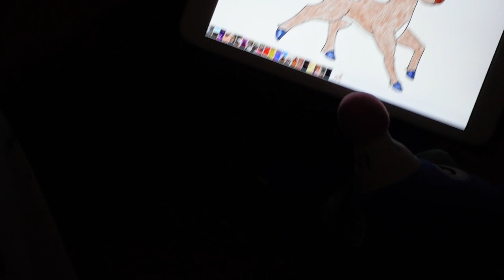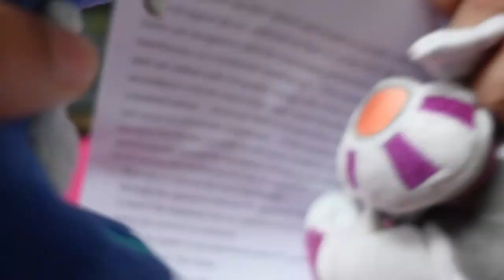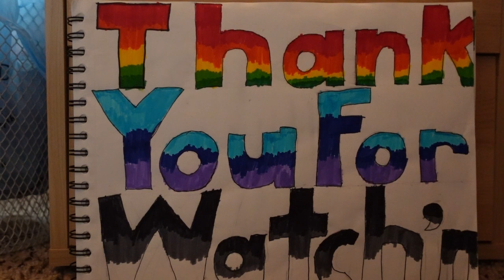The Wrath of Giratina: Old Friend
Hello! Giratina and Galarian Moltres go to a bar to find an old friend who can help them with the plan. On the other hand, the big three find out that something bad is happening to the other pokemon.